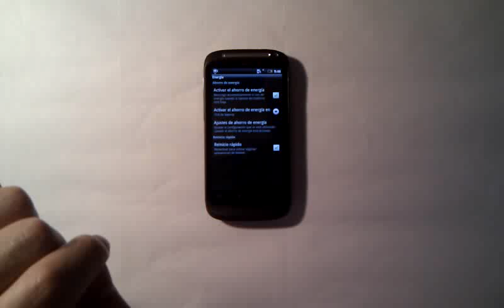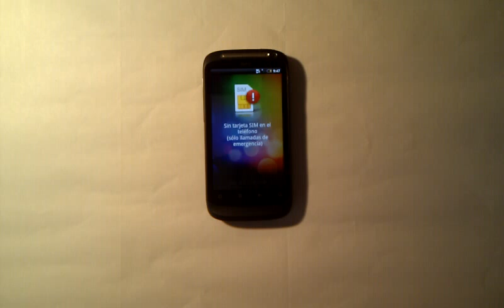Video Review Desire S 3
Review para Androidsis del HTC Desire S